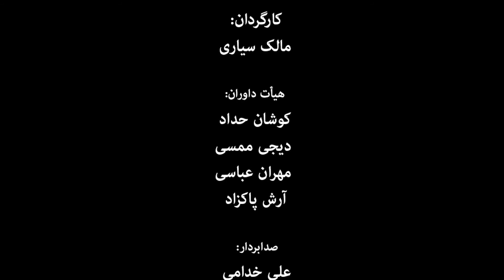اعلام نتایج دومین دوره مسابقات رمیکس قسمت دوم (کامیار) Top Persian Djs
اعلام نتیجه توسط هیت داوران : دى جى ممسى ، مهران عباسى ، كوشان حداد ، آرش پاكزاد این سرى دوم از مسابقات رمیكس گروه Top Persian Djs بود كه از دو خواننده ( كامیار و تهى) وكالى در اختیار دوستان قرار داده شد و مدت یك ماه فرصت داشتن تا كار رو رمیكس كنن ، براى اطلاعات بیشتن به صفحه اینستاگرام ما ( Top_Persian_Djs) و یا وبسایت ما سر بزنید